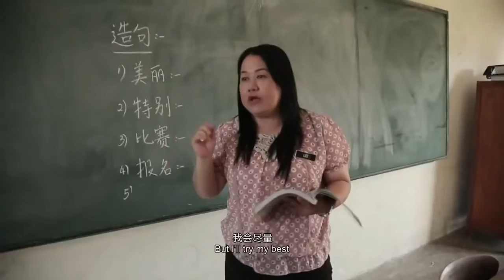12th World Film Festival : End Credits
End Credits

Original Title: Pin Yi Ge Meng
Genre: Documentary
Director: Bak Chee Hong
Cinematographer: Lee Kah Giap
Cast: Lee Sai Peng, Siow Ho Phiew, Knok Eng Loy, Khong Tuck Khoon, Chong Nyuk Ling

Synopsis
A behind-the-scenes look at how eight elderly characters, among them a beef noodle hawker and the dean of a kindergarten, start their acting careers and how their perceptions about aging change as a result.